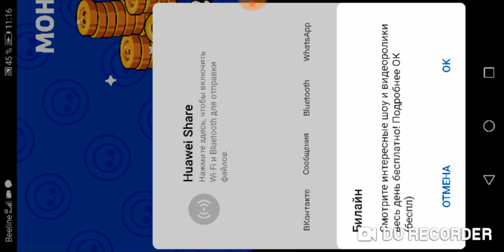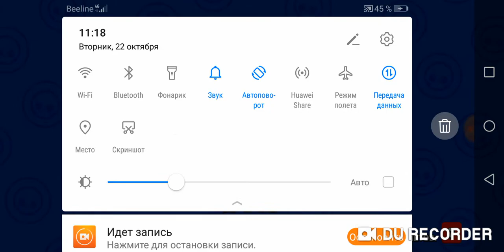7 ПРЕДМЕТОВ ИЗ МЕГАЯЩИКА!!! ТОП 1 МИРА = I HATE YOU